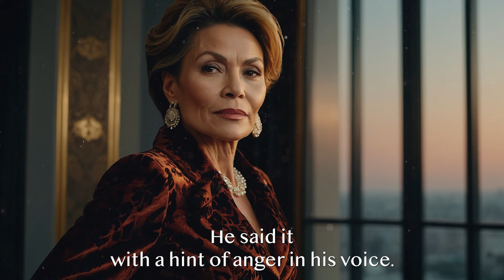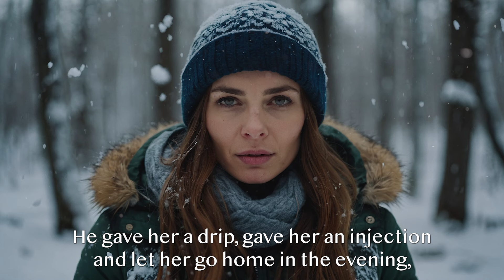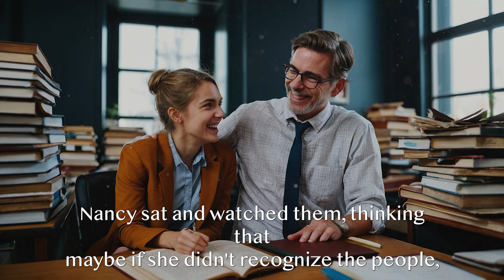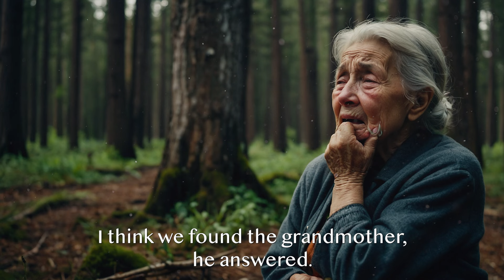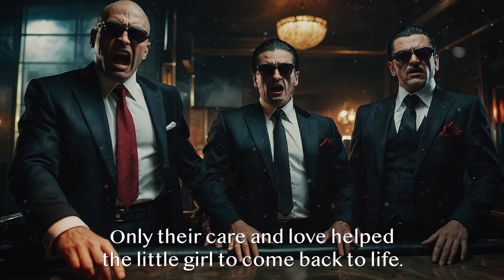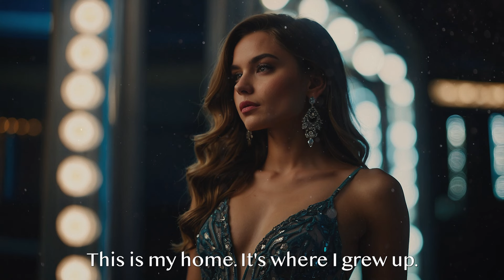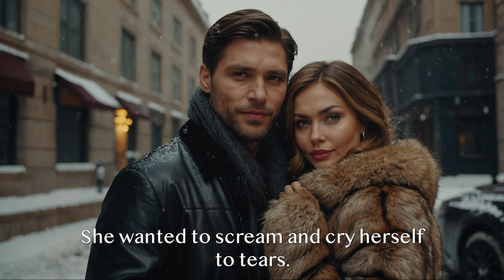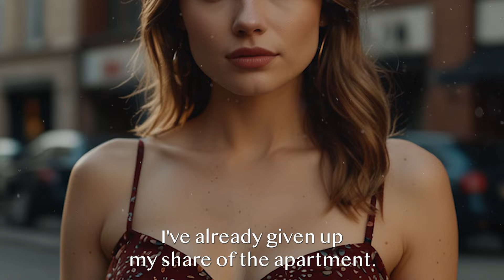In The Snowstorm, He Brought An Old Lady Home, And Later He Was Stunned By Who She Really Was...